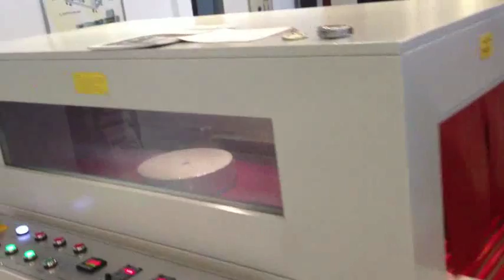Sealing and Cutting Shrink Machine